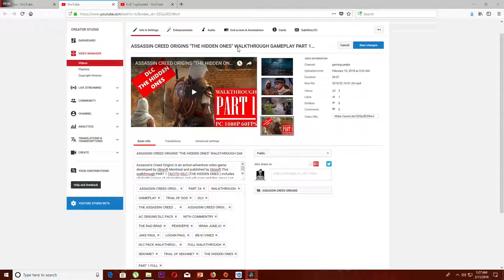ASSASSIN CREED ORIGINS "THE HIDDEN ONES" WALKTHROUGH GAMEPLAY PART 3 (THE MASON) -NO COMMENTRY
Assassin's Creed Origins is an action-adventure video game developed by Ubisoft Montreal and published by Ubisoft.This walkthrough PART 3 THE MASON (DLC (THE HIDDEN ONES ) includes all death scenes of charachters and will soon end this gmae just want your support guys.this gamepaly is without commentry so plzz dont claim copyright on my video and i have bought the game and this game  will be the tenth major installment in the Assassin's Creed series and the successor to 2015's Assassin's Creed Syndicate. It is scheduled to be released worldwide for Microsoft Windows, PlayStation 4, and Xbox One on October 27, 2017.